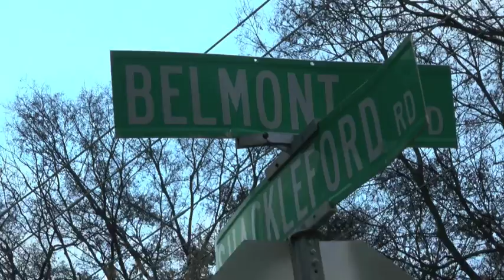Lipscomb vs. Belmont- Battle of the Boulevard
Belmont defeated Lipscomb 87-62 on 11/17/2014 in Allen Arena.